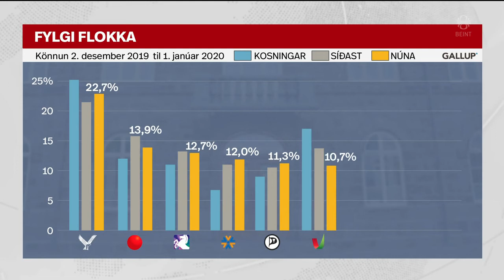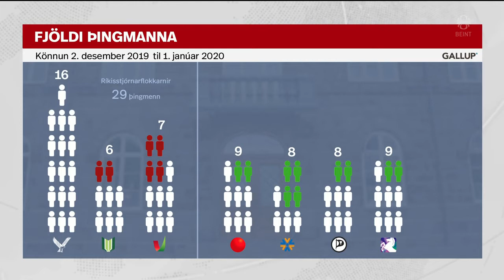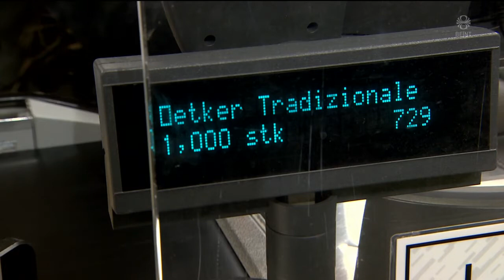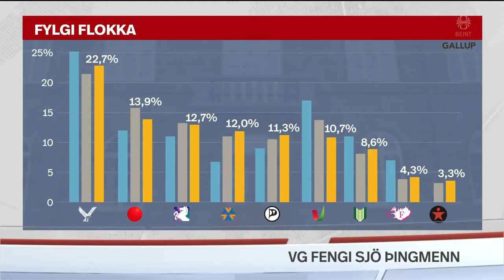Fréttir - 02. jan 2020